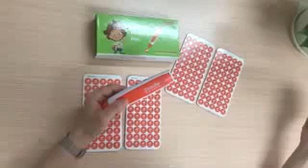STILOULUI VORBITOR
Cu ajutorul STILOULUI VORBITOR puteți transforma toate cărțile voastre în cărți vorbitoare!

Cea mai bună soluție pentru
• Crearea de materiale accesibile
• A-ți învăța copiii engleza sau alte limbi
• A pregăti materiale educaționale
• Ai învăța pe copii să citească
• Comunicarea alternativă